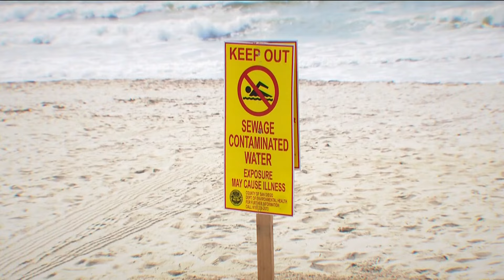Congressman Juan Vargas talks with CBS 8 about sewage crisis in the South Bay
Congressman Juan Vargas, who represents the South Bay in Washington, has been fighting to resolve the sewage crisis for decades. He visited the wastewater treatment plant in San Ysidro after meeting with Mexican leaders. He's been encouraging them to treat sewage water and use it as drinking water, similar to what they do in Orange County.